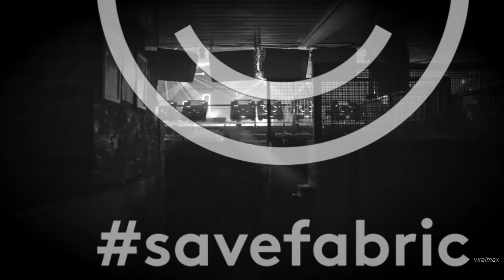Agoria - Tribute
Tribute by Agoria, taken from the SaveFabric compilation. Out via fabric Records & Houndstooth.

RELEASE TRACKLIST:
001.  _Unsubscribe_ - FFS, R (Loop Mix)
002.  µ-Ziq - Bumshit (Vox)
003.  18+ - Holes
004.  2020 Soundsystem - No Order (Ralph Lawson & Rui-Z Remix)
005.  A Short Run (Feat. Howie B & Craig Richards) - Stasha
006.  Abul Mogard - Patterns Of Our Own Times
007.  Addison Groove - Equal Lies
008.  Agoria – Tribute
009.  Akkord - Scalar Wave
010.  Ali B Feat. Afrika Baby Bam - The Music Saves Me
011.  Appleblim - Fabrication
012.  Audion - Fun House
013.  Broken English Club - The Gentle Art of Murder
014.  Bruce - Cables
015.  C.A.R. - Voodoo Moon (Thomas Von Party Cover)
016.  Calyx & Teebee - Loose Ends
017.  Caspa & Rusko - Ravers Tears
018.  Clams Casino - Time
019.  Clark - Shadow Banger
020.  Coldcut Feat. Roses Gabor - Donald's Wig
021.  Cosmin TRG - Dens
022.  Curses - A Face In Smoke
023.  Dasha Rush - Sweet Monster
024.  dBridge - Modern Submission
025.  DJ Tennis - Magrelian
026.  Dominowe (Gqom Oh!) - Just Dance
027.  Dub Phizix - Beatroot
028.  Dusk & Blackdown - 110 not out (2011)
029.  Dusky & Todd Edwards - Holiday In Holloway
030.  Enei & Kasra - Basic Instinct
031.  Exercise One - All These People
032.  Fake Blood - Re?ections
033.  FiS - DMT Usher VIP
034.  Future Beat Alliance - Sleaze Bag
035.  Guy Andrews - Procession
036.  Hamid - Untitled 02
037.  Heartthrob - Scott's Teats
038.  House of Black Lanterns – Lost
039.  Howie B - Space Trip
040.  Ikonika - Miracle Whip
041.  IVVVO & Aisha Devi - Eros Plexus
042.  Jesse Rose - Suck It And See
043.  John Tejada - Ucbtron
044.  Justin Drake, Lil Mark and Matt Tolfrey - Freedom
045.  Kangding Ray - Summerend
046.  Kate Simko ft. Amunet Shah - All Heart
047.  Kirk Degiorgio - Shadow Of A Solitary Being
048.  Kiwi – Throw Down (Latin Freestyle radio edit)
049.  Kuedo – Bismuth
050.  Lakker – Tuc Tuc
051.  Laura Jones & Karousel - Find A Way
052.  Letherette - Stabz
053.  Lucy - The Juggler
054.  M.A.N.D.Y. - Berry And North
055.  Machinedrum - Stronga
056.  Marc Houle - Broken Wing
057.  Marquis Hawkes - Redemption Radio
058.  Masters of Disasters - The Church Of The Many
059.  Mathew Jonson - Decompression (MJ Ghost Force 12” Remix)
060.  Matthew Styles & s:vt - Machine Life
061.  Max Cooper, Satirist - Grit
062.  Michael Mayer - Auld Lang Synewave
063.  Mike Shannon Feat. Dave Aju and the LCC All Stars - Can’t Take My Love Away
064.  Mr C - Stand Up (Club Mix)
065.  Mr Jones - Heavy Eyes
066.  Mumdance & Logos - Return Of The Room 2 Lazer
067.  Nathan Fake - Laluna
068.  Neville Watson - Fight On
069.  Nightwave – Speakeasy
070.  October- Anna's Acid Hour
071.  Om Unit - Pop Lockin' Hieroglyphs
072.  Optical - Shape The Future VIP 73 Overmono - U-Plastics
074.  Paleman - Sore
075.  Paula Temple - You Cannot Kill A Soul By Killing The Body (Live At Moogfest)
076.  Perc - Foto Real
077.  Peter Van Hoesen - Into A Forti?cation
078.  Pinch – Skylines
079.  Planetary Assault Systems - Twelve (L.B. Dub Corp Meets PAS Rework)
080.  Radioactive Man - Craig's Trousers Flap In The Bass Wind
081.  Roger van Lunteren - Hills, I Want You (Gerd Janson Edit)
082.  Roman Flugel - Jam The Jam
083.  Route 94 - fabric
084.  Rrose - Glands
085.  Second Storey - The Last Record
086.  Shackleton - The Stitch Up
087.  Shaun Reeves & Tuccillo - Clouds
088.  Sherwood & Pinch - Retribution
089.  Shift Work - LA (S.L.O.W.) (Health & Safety Mix)
090.  Simian Mobile Disco - Balloon Takes A Holiday
091.  Skream - Munk
092.  Slam - Government Problem 2
093.  Smagghe & Cross - Sam & Jen
094.  Snow Ghosts – A Moment
095.  Soft as Snow - I Adore (Troy Gunner Remix)
096.  South London Ordnance - Arc
097.  Special Request - Requiem
098.  Stanton Warriors & Cause n Affect - Never Let It Go feat. Janai (VIP Mix)
099.  Sunset Graves - Dead City Hymn
100.  Tasha - Lost and Found
101.  t q d - Vibsing Ting
102.  Terry Francis - The Answer
103.  The Mole - Glide Down
104.  Throwing Snow - One For The Booth
105.  Tiefschwarz - Wegekuckuck
106.  Tom Demac – Unchained
107.  Trevino - Fractured
108.  Tuff City Kids - Edlost
109.  Untold - This Is How I
110.  Vatican Shadow & Telefon Tel Aviv - Rejoice
111.  Vex'd - Gravity (2004)

CREDITS:
Follow Agoria / Sebastien Devaud